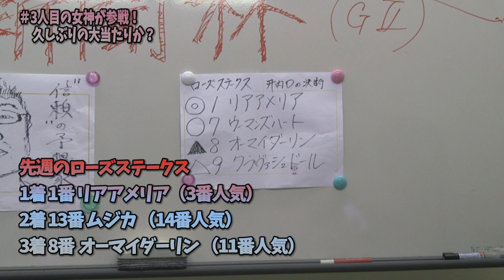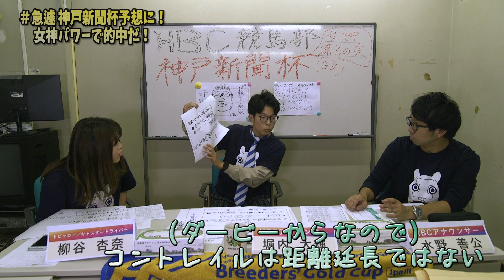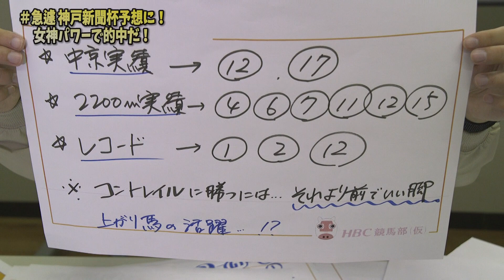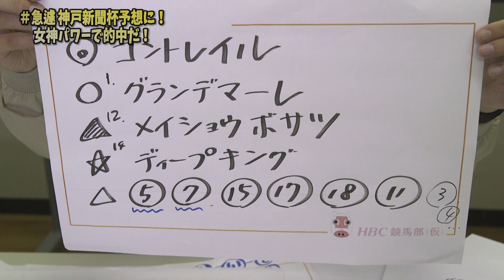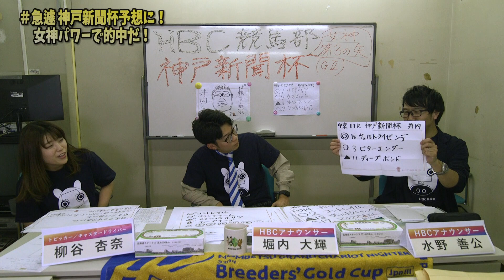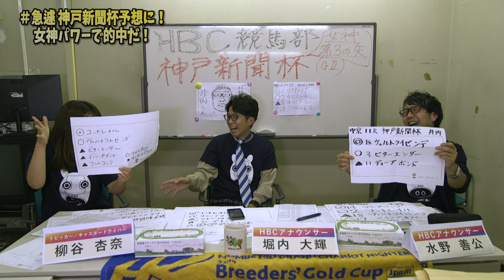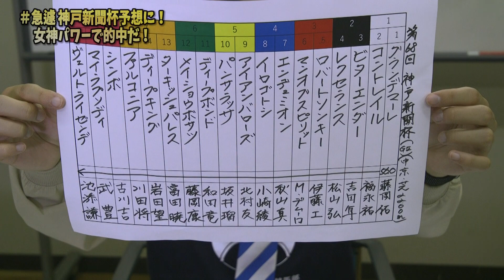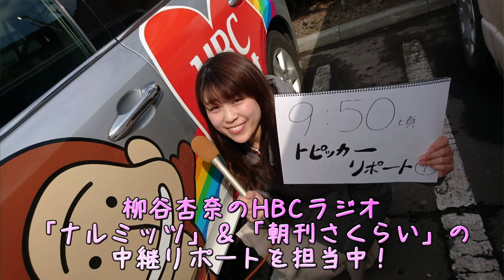HBC競馬部27話 女神さま登場♥神戸新聞杯 編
ＨＢＣ競馬部　菊花賞トライアルの「神戸新聞杯」！
（オールカマーから変更です）
土曜21時から公開となります！

久しぶりに女神さま登場！
第3の女神は…あのかわいいお方です！
しっかり競馬の勉強をしてきてくれました。

現在－2万円を突破！大変なんです。

女神さま参戦で起死回生となるか？
さあ、今週もＨＢＣ競馬部をぜひご覧ください！